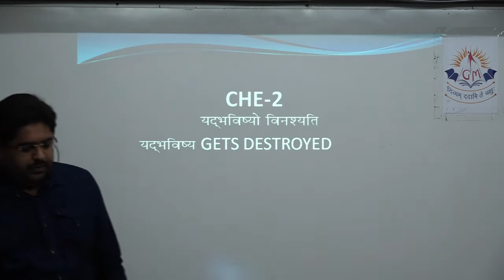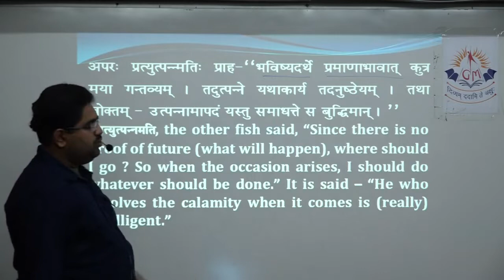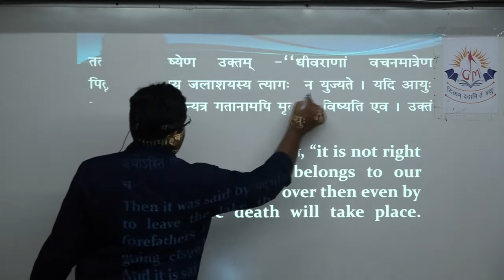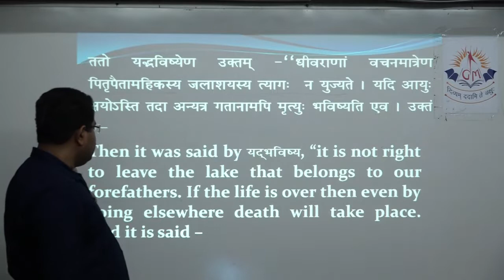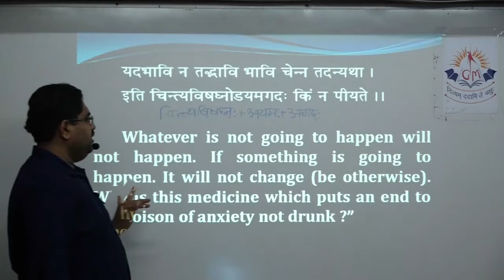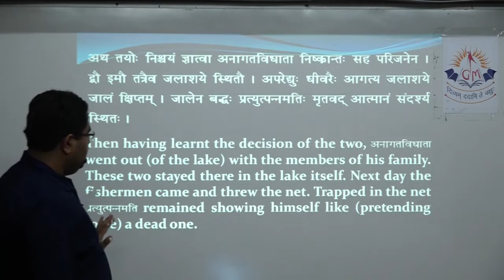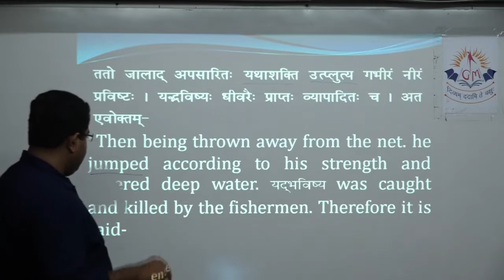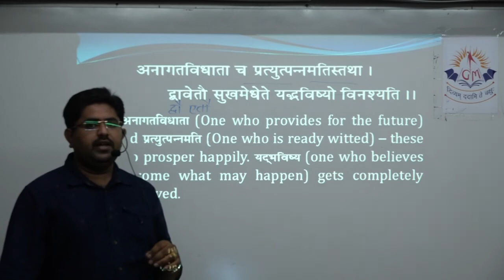sanskrit lec 4